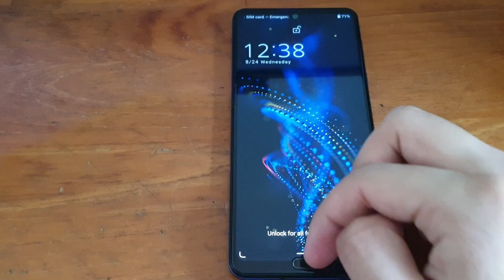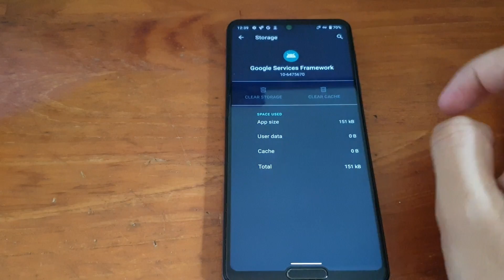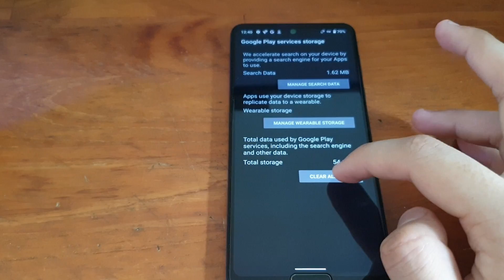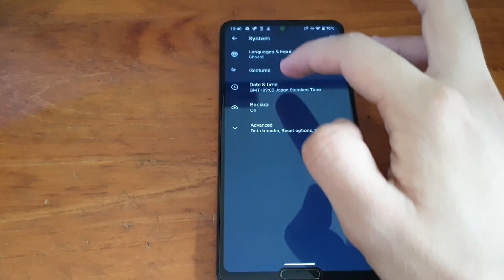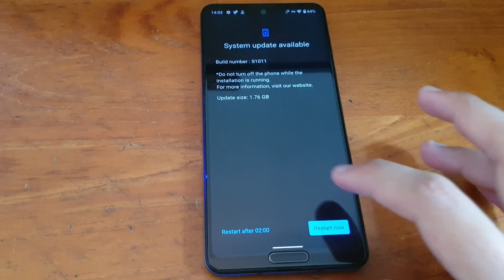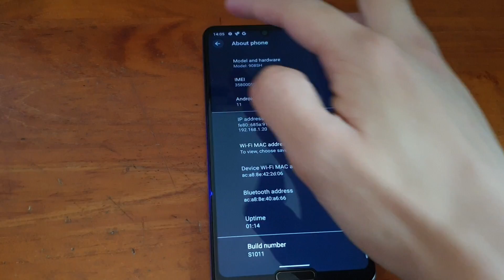How to update sharp aquos phone outside of Japan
This is a tutorial video on how to update system software/upgrade android version of sharp aquos phone outside of japan.